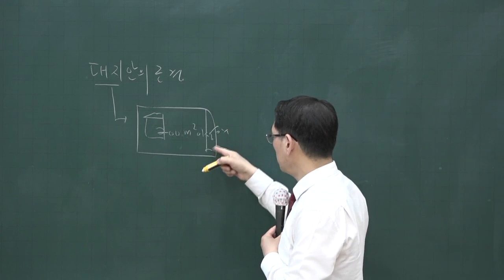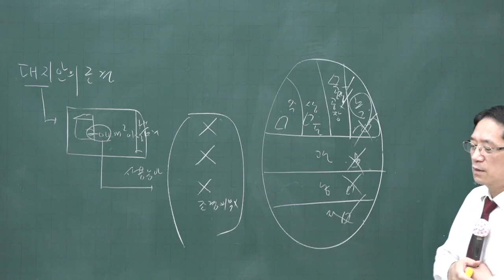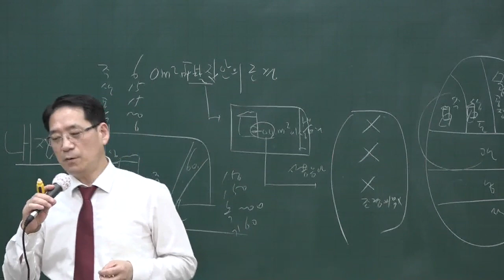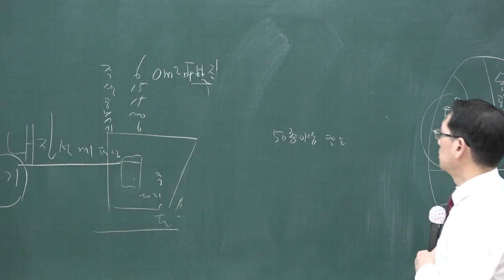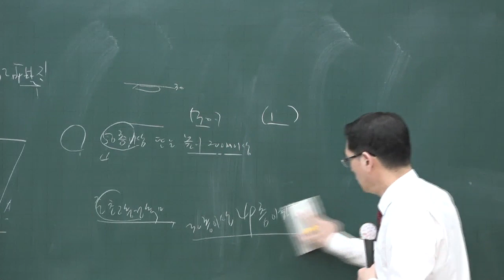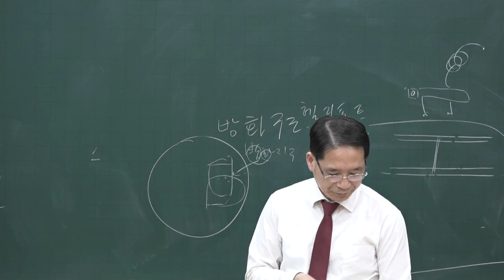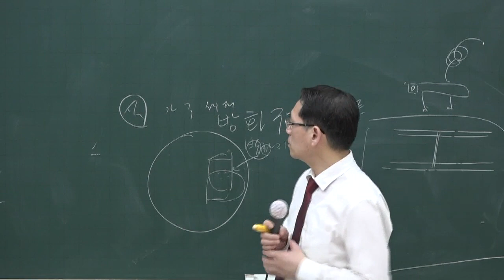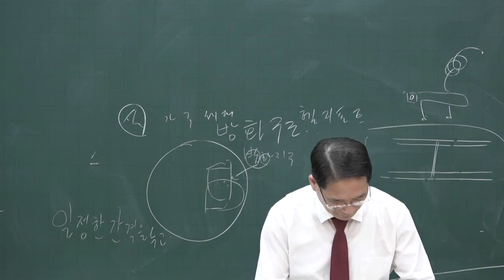[공전무] 2020년 공인중개사 부동산공법 핵심이론 6-26